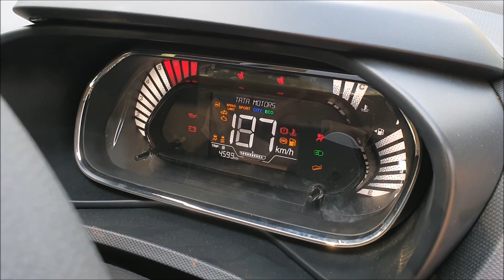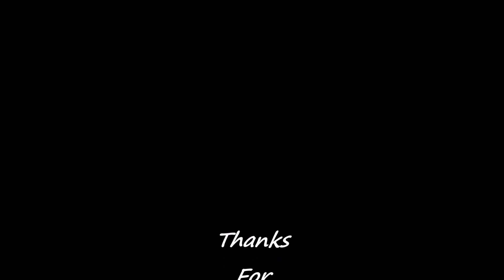Tata Nexon Xms Sunroof Explained (smart sunroof with auto close feature)!!!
Tata Nexon Xms Other Videos Link--

g